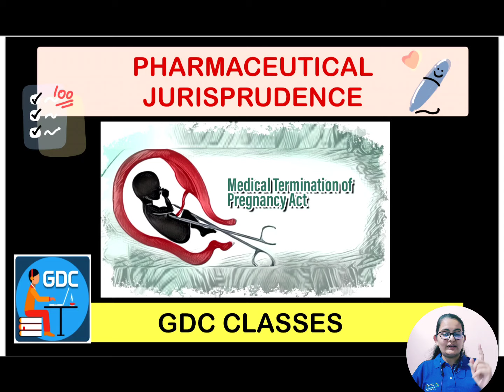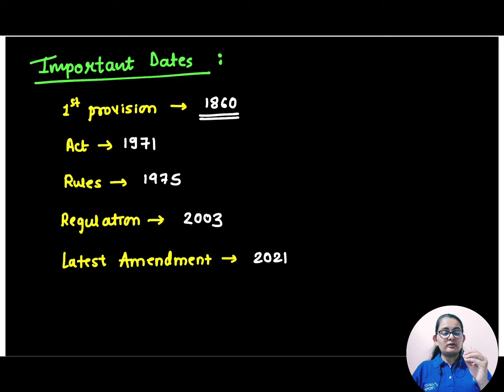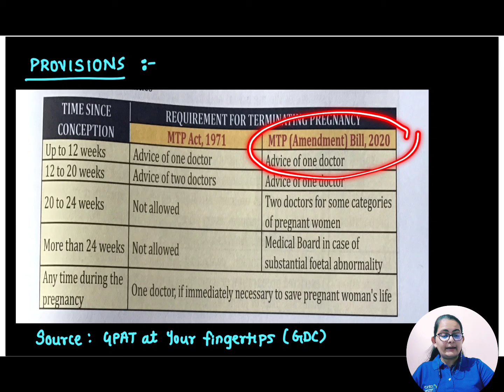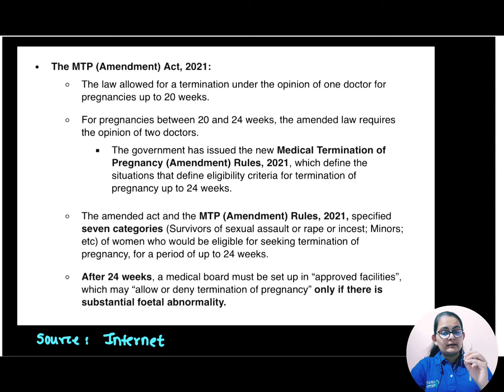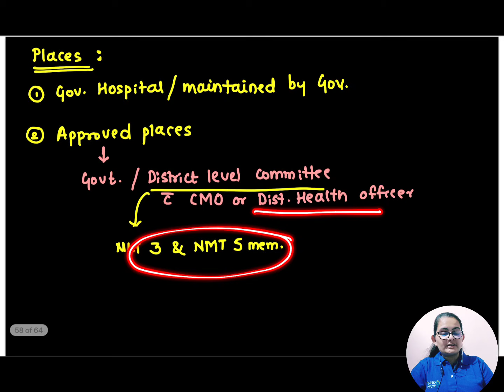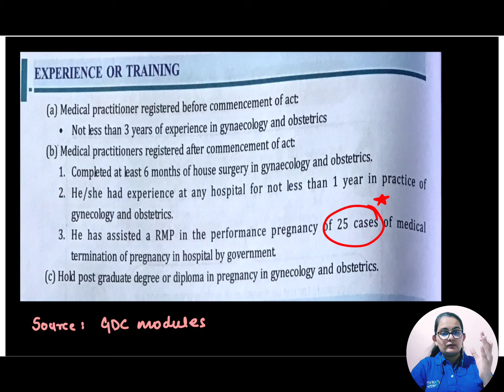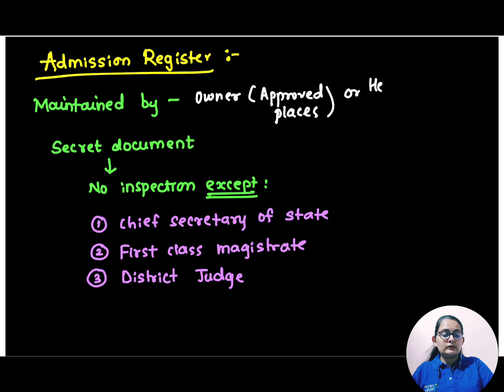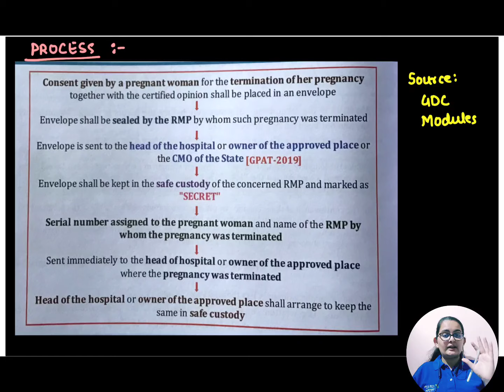THE MEDICAL TERMINATION OF PREGNANCY ACT, 1971 | Theory Pharmaceutical Jurisprudence